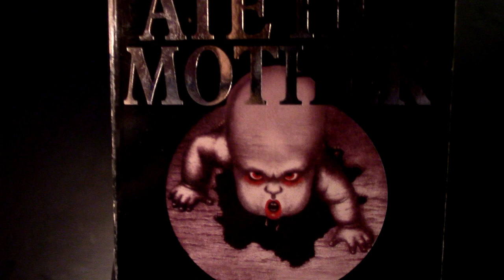The Morbid Reality Of Coffin Births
This video will examine one of the more disturbing things that can happen to your body when you die whilst pregnant.

We share exclusive videos, photos and news stories on there!

 Along with the typical bloating and decomposition that comes with death, more rarely a corpse can undergo explosive changes that can cause a body to mimic life. Post mortem fetal extrusion, also known as 'coffin birth' is a sickening as it is tragic.